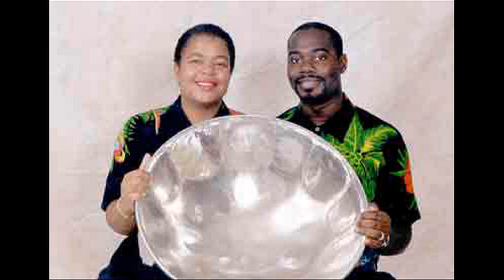Elite Entertainment Bands Slide Show